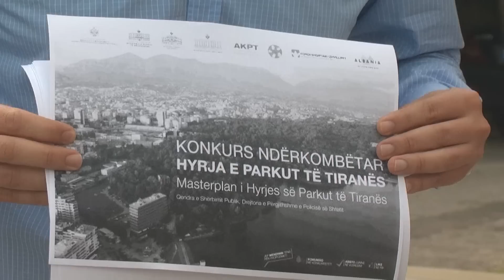Report TV - Parku i Liqenit përplas këshilltarët Blendi Gonxhe:Projekti më i mirë